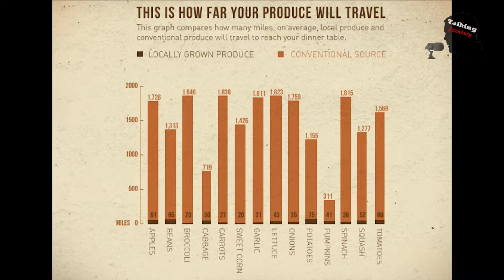Thanksgiving Food Footprint 11-21-17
Find out what you can do to reduce your Food footprint!